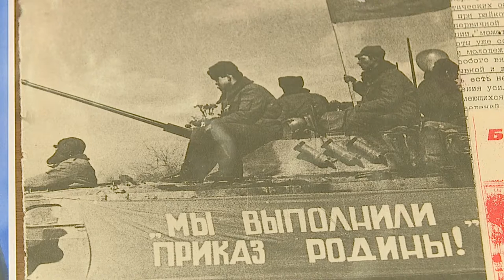10.02.20 Диалог - Жукевич Михаил Григорьевич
Гость - Михаил Григорьевич Жукевич, председатель Гомельской областной организации общественного объединения " Белорусский союз ветеранов войны в Афганистане"